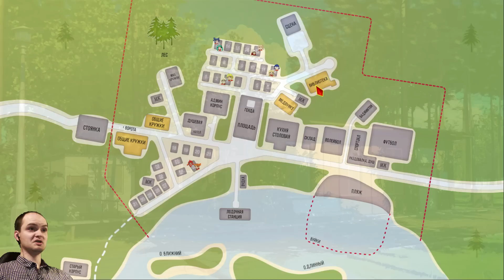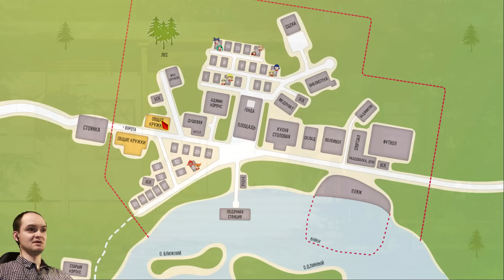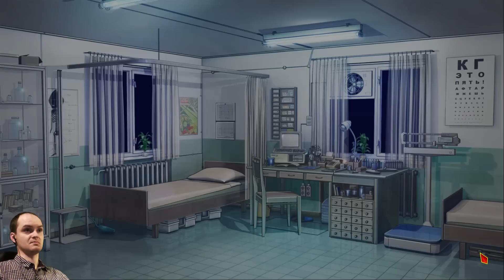ОНА МЕНЯ ДОМОГАЕТСЯ! ► Бесконечное Лето прохождение |17| Рут Слави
Бесконечное Лето (Everlasting Summer) обзор - прохождение на русском. Концовка Слави рут. Медпункт. Игра - визуальная новелла. Ищем все концовки!